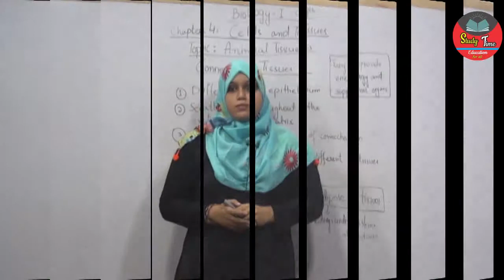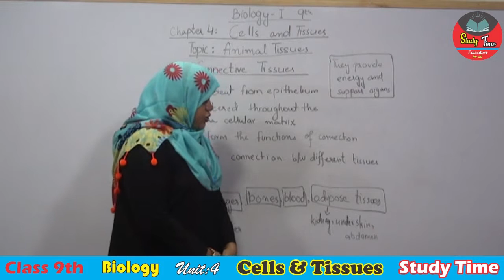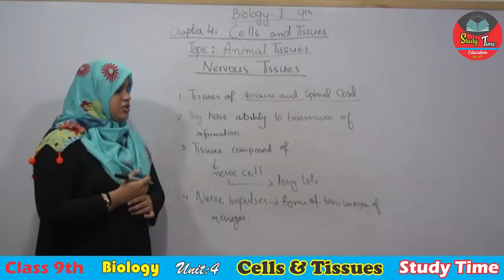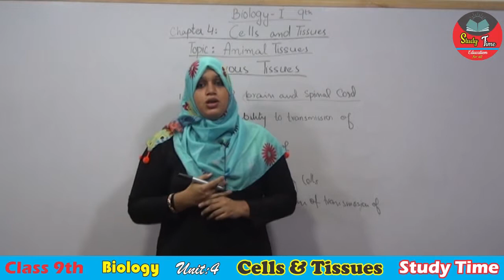BIOLOGY 9 CHAPTER 4 (CELLS & TISSUES) TOPIC: ANIMAL TISSUES(Connective, Nervous, Muscle))